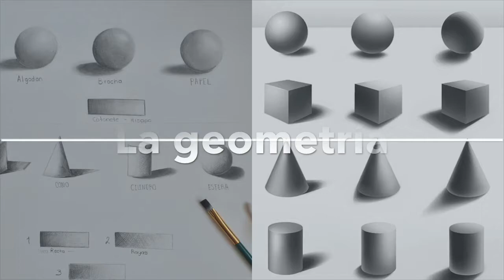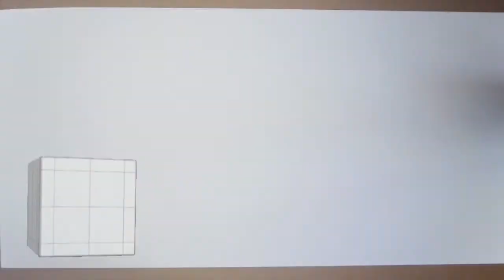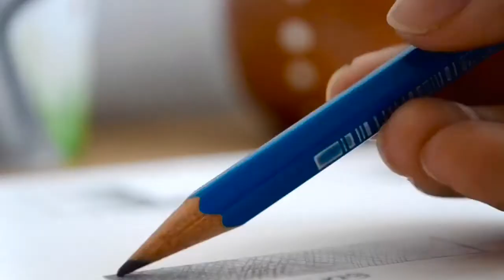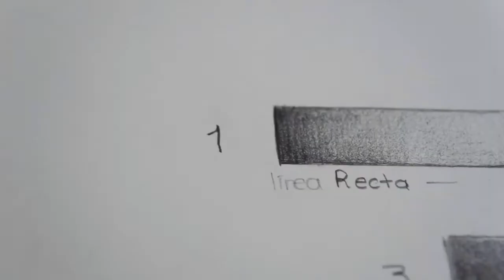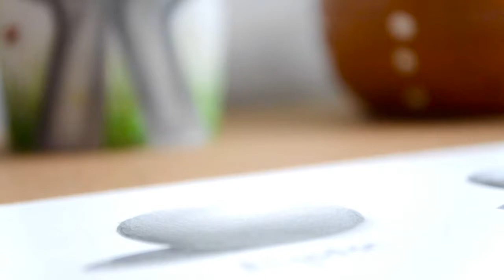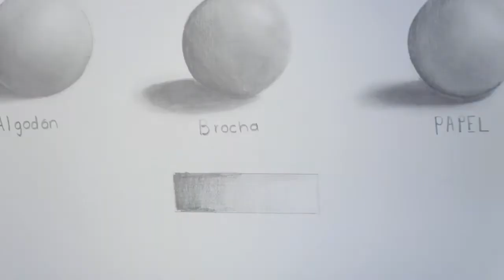Clase #2 ~ Figuras Geométricas Y Técnicas Para Colorear Y Difuminar 🖌🎨